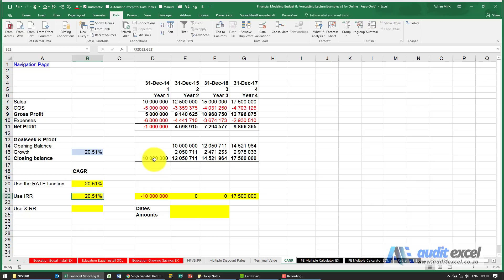CAGR using MS Excel's IRR Function. This is 1 of 4 methods. Links to all CAGR methods in description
00:00 Explanation of why IRR can be used for CAGR
00:20 Setup the model to use IRR
01:01 Create the CAGR with the IRR function

IRR can also be defined as the ‘interest rate’ that will make a series of cash flows equal given compounding movements. Similar to the RATE function, IRR needs to take a negative number to a positive number so we need to create a new set of cells that will help with the calculation.

To follow along go to 17.14

As shown below the first cell is a NEGATIVE of the Year 1 number, then we have 2 zeros (just to help Excel understand how many periods we are covering) and then the year 4 sales. Then in cell B22 we have done an IRR.

When you have two non zero cash flows, the IRR tells you how the first number gets to the last number over that period. You will see that the result is the same answer as the other methods.